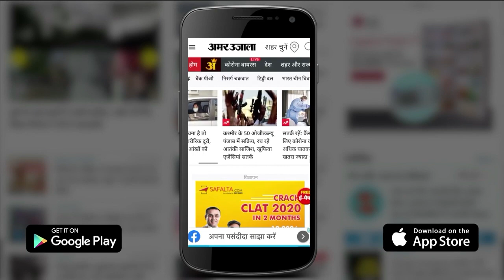सौरव गांगुली के घर खाने पर पहुंचे गृह मंत्री अमित शाह| Saurav Ganguly| Amit Shah| Mamta Banerjee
गृह मंत्री अमित शाह ने शुक्रवार (छह मई) को भारतीय क्रिकेट कंट्रोल बोर्ड (बीसीसीआई) के अध्यक्ष सौरव गांगुली से मुलाकात की। गांगुली के कोलकाता स्थित आवास पर शाह खाने पर पहुंचे थे। दोनों के इस मुलाकात के बाद यह कयास लगाए जाने लगे कि गांगुली भारतीय जनता पार्टी (भाजपा) से जुड़ सकते हैं। पिछले साल भी इस बात की चर्चा थी, लेकिन तब गांगुली ने भाजपा में जाने से इनकार कर दिया था।